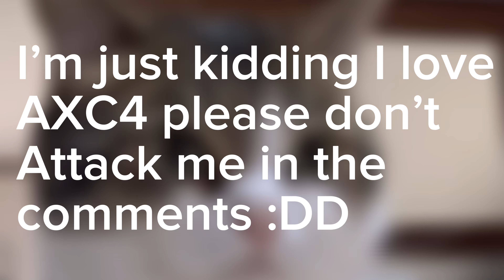sHivEr mE tImBeRs!1!1 [ GTAG Halloween update ] | Ft. @Actual.B0ba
Today I check out the new gorilla tag Halloween update with my friends! It’s very spooky and filled with screams (mostly from AX3C)

Comment wawa if you’re reading this :D